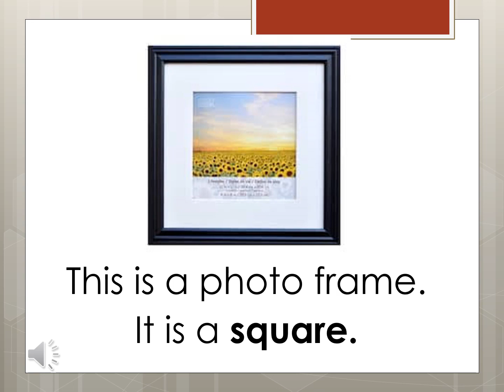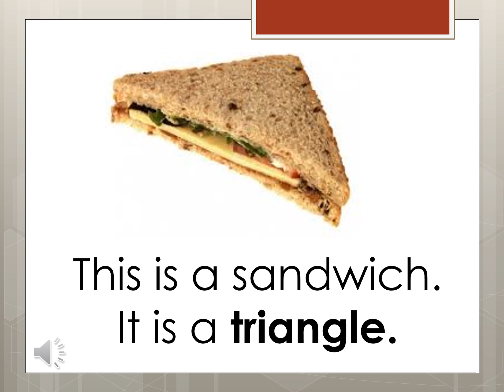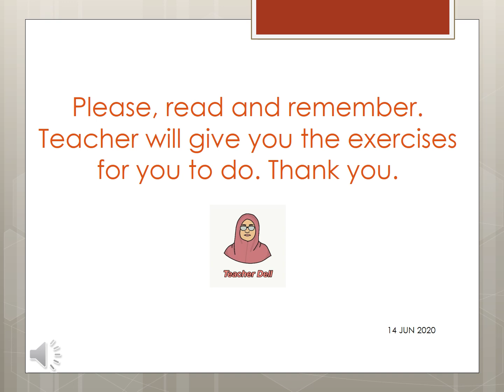LS 2.1.3 | UNIT 7: SHAPES AROUND US | KSSR YEAR 3 (ENG.) PPKI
UNIT 7: SHAPES AROUND US
LS: 2.1.3 Pupils can read words, phrases and simple sentences.

This is a note of PPKI Year 3 titled 'Shapes Around Us'. This note is from the English Year 3 KSSRPK (Revised 2017) textbook. Hope that this presentation helps teacher and pupils.